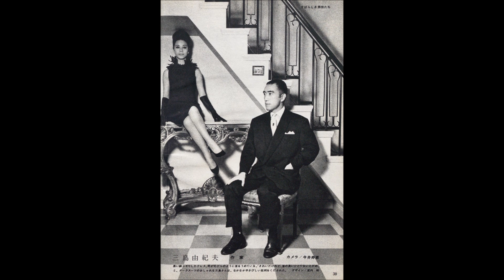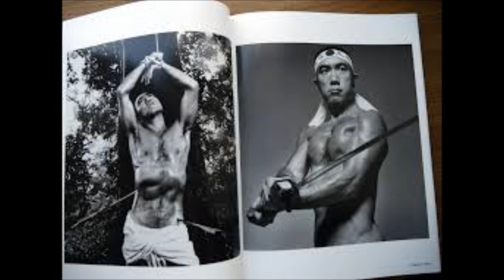Mishima, yukio Die Brandung 5 潮騒